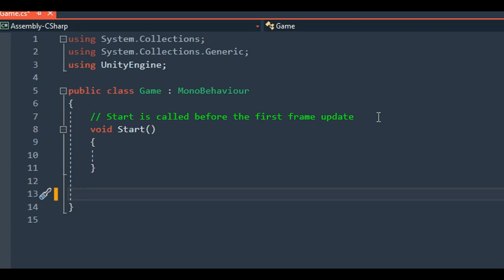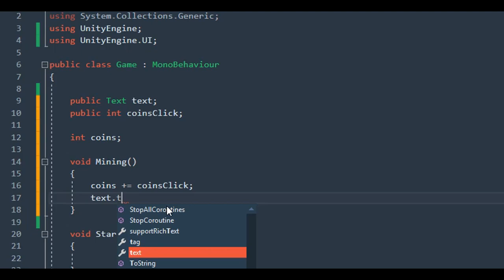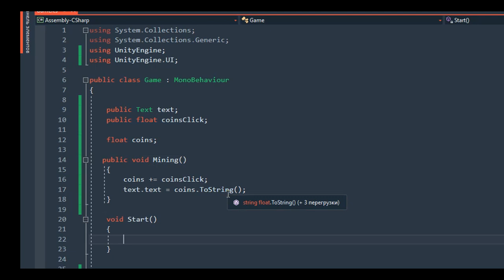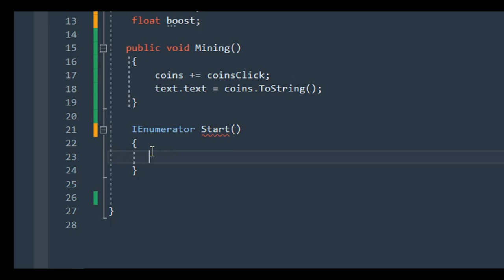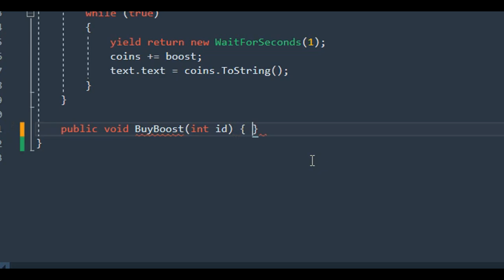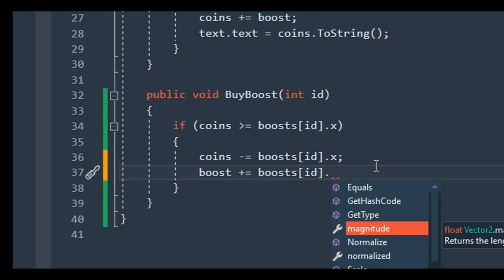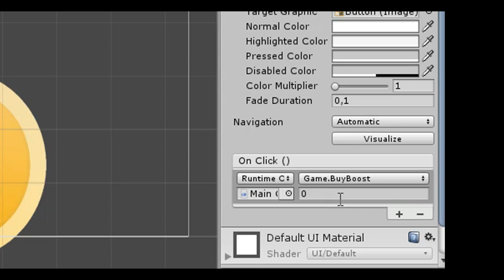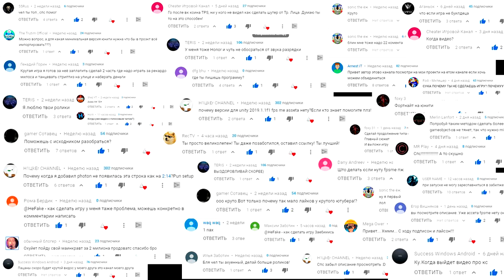Создание игр за 0 рублей / ВК коин 2 / Как сделать игру на андроид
АБСОЛЮТНО ВСЕ КОММЕНТАРИИ (кроме хейторских) ПОПАДАЮТ В СЛЕДУЮЩИЙ ВИДОС

✅➖Ссылки➖➖➖➖

По следующим причин :

1.🆘 Помочь вам с разработкой игр
2.🆓 Реклама ваших игр БЕСПЛАТНО
3.🤔 Предложении на счёт новых видео на нашем канале Ютуб
4.🗨️ Ну и просто общаться)

Вот целый проект , ТУТ ТАК ЖЕ ЕСТЬ ВСЕ КАРТИНКИ
  , в общем скачиваете его  и не мучаетесь  ,  просто перетащите этот файл в пустой проект -

В этом видео я рассказывал о том как сделать игру на андроид а точнее как сделать свой vk coin (вк коин) . Я показывал как создать игру на android на движке unity (ну я думаю это понятно). Вообще создание игры на unity , ну а точнее создание игр на андроид за 0 рублей бывает не всегда , но бывает .
Вопрос как сделать свою игру всё больше и больше популярен . Многих интересует разработка игр , создание игр Unity , интересует профессия разработчик игр .
Короче , как и всегда , с тобой был hefake , пока !